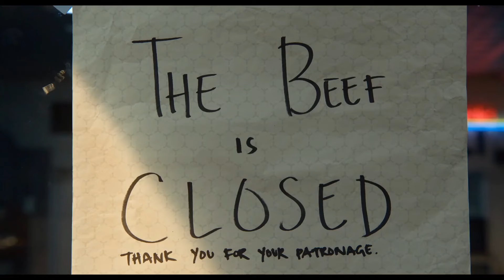The Bear - Season 1 Ending - Radiohead - Let Down.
In a parallel universe, I like to imagine that Lip Gallagher made it out of the South Side, facing his demons, carrying emotional baggage, and trying to do something for himself in life.

Carmen Berzatto was tailormade to be his role. The character, the sadness in his eyes, and facing myriads of anxiety,  but carrying on, and carrying on still to somehow find the strength to let the good come to your life, this show is one the best out there. It carries emotion, chaos, and development in a very efficient, synchronous, and coherent way.